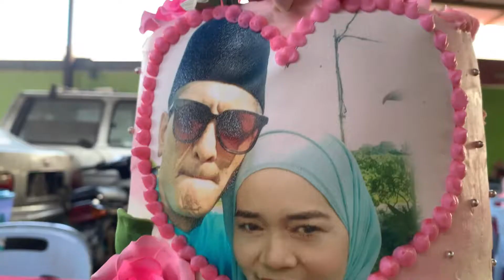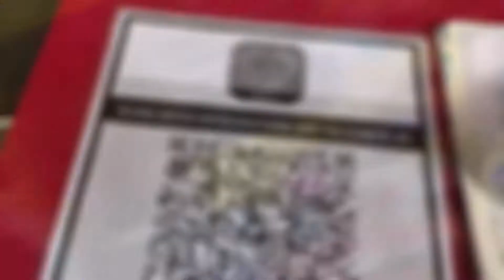Budak Kecik Makan Petai